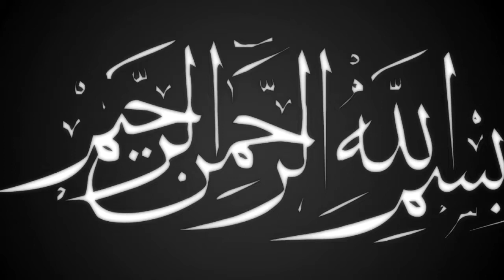ইসলামে হজরত আবু বকর ছিদ্দিক(রাঃ)এর অবদান | Mawlana s m Borhan Uddin | bangla waz | ullash icp |2022